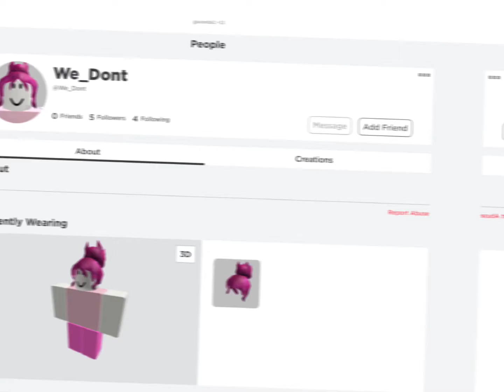Encanto “We Don’t Talk About Bruno” But With Roblox Usernames